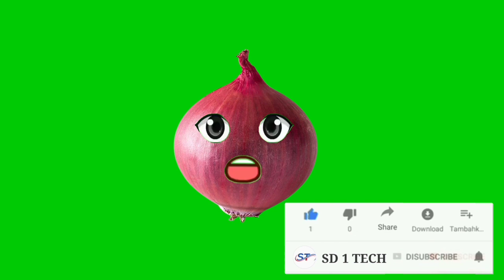आलू प्याज हरी मिर्च.ग्रीन स्क्रीन वीडियो. फुल कॉमेडी. नो कॉपीराइट. फ्री डाउनलोड।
आलू प्याज हरी मिर्च.ग्रीन स्क्रीन वीडियो. फुल कॉमेडी. नो कॉपीराइट. फ्री डाउनलोड। कार्टून कैरेक्टर वीडियो।